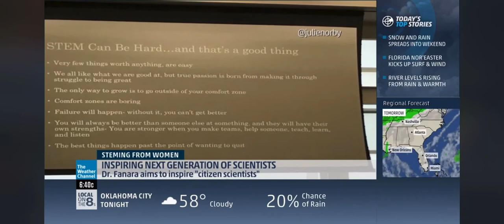The Weather Channel Interviews Dr. Tracy Fanara about STEM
Connect with Inspector Planet across the web for updates on future videos, citizen science initiatives, and community efforts to save the world one step at a time.